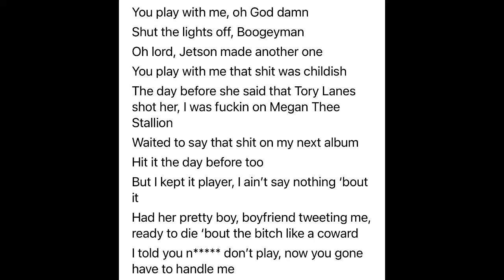DaBaby Said He Did What With Megan Thee Stallion?!?! He Exposes Her In His New Album!!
What do you think he was wrong for exposing her in his new album?